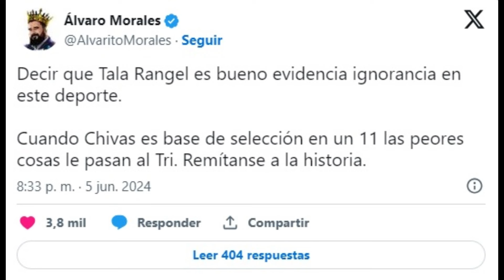ALVARO MORALES CRITICA DURAMENTE A LA SELECCION MEXICANA